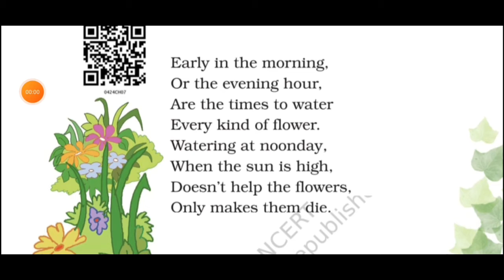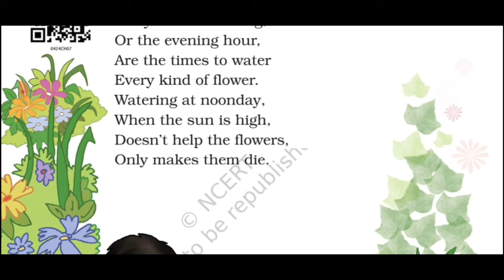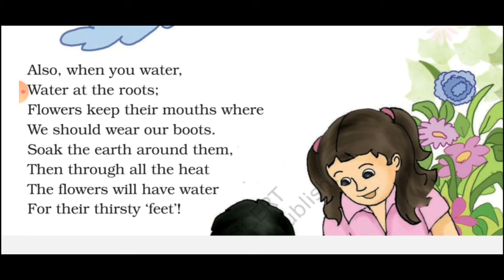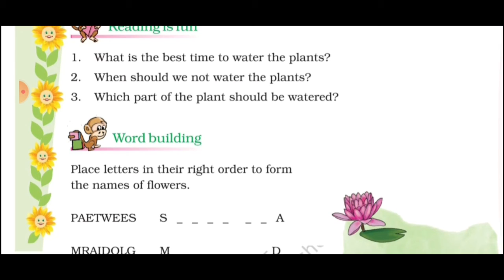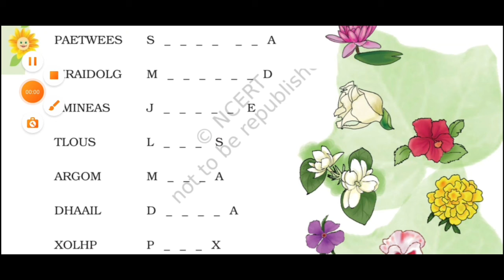A watering Rhymes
Std-4/English/A watering Rhyme